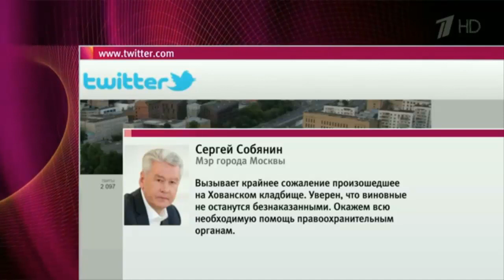Кровавая разборка на Хованском кладбище 14 мая 2016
Участниками драки на Хованском кладбище в Москве были в основном иностранные граждане, незаконно находящиеся в России. Об этом сообщает главк столичной полиции.
В ведомстве отметили, все граждане, принимавшие участие в потасовке, не являлись сотрудниками кладбища.
По предварительной информации, конфликтная ситуация возникла между работниками, которых люди нанимают для обустройства могил в частном порядке. Драка на Хованском кладбище в Москве произошла сегодня днем, в ней участвовали около 200 человек, более 90 были задержаны.
В результате происшествия три человека погибли, более 20 были ранены.

Канал "Черты эпохи" расскажет вам о резонансных новостях в стране и в мире. Известные политики, журналисты, политологи поделятся своими взглядами на происходящие события.